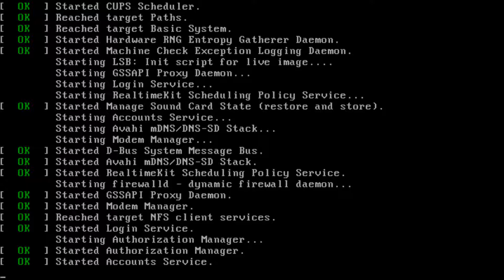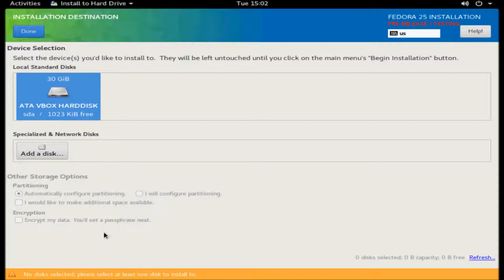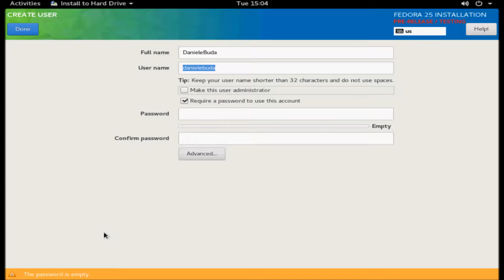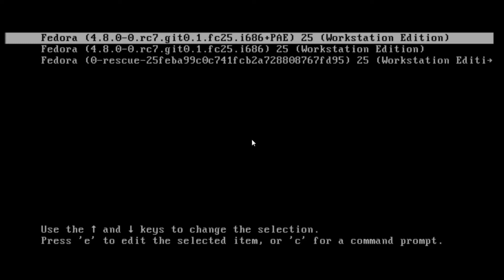Fedora 25 Beta Installation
Latest release of Fedora 25 Beta, tutorial of Installation. Fedora (formerly Fedora Core) is a Linux distribution developed by the community-supported Fedora Project and owned by Red Hat.